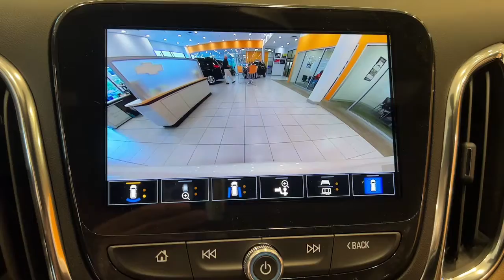2022 Chevrolet Equinox Wilmington, New Castle, Newark, Hockessin, Claymont, DE 220659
Iridescent Pearl Tricoat New 2022 Chevrolet Equinox available in Wilmington, Delaware. Servicing the New castle, Newark, Hockessin, Claymont, DE area.

Diver Chevrolet
2101 Pennsylvania Ave

New Price! Iridescent Pearl Tricoat 2022 Chevrolet Equinox Premier 1.5L DOHC AWD AWD.**AT DIVER CHEVROLET OUR SALES STAFF IS SALARY AND VOLUME BASED TO MAKE SURE YOU RECEIVE THE BEST DEAL At Diver Chevrolet we only advertise REBATES that everyone qualifies for. Diver Chevrolet we make the car buying experience Friendly, Honest and Transparent. Please read what our customers say about us. Recent Arrival! 25/30 City/Highway MPG Price includes: $1250 - Chevrolet Consumer Cash Program. Exp. 08/01/2022 $500 - Exp. 08/31/2022
ADAPTIVE CRUISE CONTROL,IRIDESCENT PEARL TRICOAT,ENGINE  1.5L TURBO DOHC 4-CYLINDER  SIDI  VVT  (170 hp [127.0 kW] @ 5600 rpm  203 lb-ft of torque [275.0 N-m] @ 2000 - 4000 rpm) (STD),DRIVER CONVENIENCE II PACKAGE  includes (AG2) front passenger 8-way power seat adjuster with power lumbar  (KU1) ventilated driver seat  (KU3) ventilated front passenger seat and (KA6) heated rear seats Vehicles built prior to November 15  2021 and on or after February 28  2022 through March 13  2022 and after May 1  2022 include heated and ventilated front seats and heated rear outboard seats. Certain vehicles built between November 15  2021 and February 27  2022 and after March 13  2022 through May 1  2022 will be forced to include (00V) Not Equipped with Driver and Front Passenger Ventilated Seats and (00R) Not Equipped with Heated Rear Outboard Seats  which removes driver and front passenger ventilated seats and heated rear outboard seats. See dealer for details or the window label for the features on a specific vehicle. Feature will not function on certain models without later dealer retrofit  see dealer for details.),TIRES  P225/60R18 ALL-SEASON BLACKWALL  (STD),CONFIDENCE & CONVENIENCE II PACKAGE  includes (BGP) Driver Confidence III Package and (ZQ3) Driver Convenience II Package content,DRIVER CONFIDENCE III PACKAGE  includes (UFQ) Automatic Parking Assist  (UV2) HD Surround Vision and (KSG) Adaptive Cruise Control,AUTOMATIC PARKING ASSIST  includes front  rear  parallel and perpendicular park assist,AUDIO SYSTEM  CHEVROLET INFOTAINMENT 3 PLUS SYSTEM  8 DIAGONAL HD COLOR TOUCHSCREEN  AM/FM stereo  Bluetooth audio streaming for 2 active devices  Apple CarPlay and Android Auto capable  voice recognition  in-vehicle apps  cloud connected personalization for select infotainment and vehicle settings. (STD),PREMIER PREFERRED EQUIPMENT GROUP  includes standard equipment,SEAT ADJUSTER  FRONT PASSENGER 8-WAY POWER WITH 2-WAY POWER LUMBAR,WHEELS  18 (45.7 CM)  ALUMINUM  (STD),SEAT  VENTILATED DRIVER  Certain vehicles built between November 15  2021 and February 27  2022 and after March 13  2022 through May 1  2022 will be forced to include (00V) Not Equipped with Driver and Front Passenger Ventilated Seats  which removes driver and front passenger ventilated seats. See dealer for details or the window label for the features on a specific vehicle. Feature will not function on certain models without later dealer retrofit  see dealer for details.),SEATS  FRONT BUCKET  (STD),HD SURROUND VISION,TRANSMISSION  6-SPEED AUTOMATIC  ELECTRONICALLY-CONTROLLED WITH OVERDRIVE  includes Driver Shift Control (STD),SEAT  VENTILATED FRONT PASSENGER  Certain vehicles built between November 15  2021 and February 27  2022 and after March 13  2022 through May 1  2022 will be forced to include (00V) Not Equipped with Driver and Front Passenger Ventilated Seats  which removes driver and front passenger ventilated seats. See dealer for details or the window label for the features on a specific vehicle. Feature will not function on certain models without later dealer retrofit  see dealer for details.),JET BLACK/MAPLE SUGAR  PERFORATED LEATHER-APPOINTED SEAT TRIM,AXLE  3.87 FINAL DRIVE RATIO,SEATS  HEATED  REAR  OUTBOARD POSITIONS  Certain vehicles built between November 15  2021 and February 27  2022 and after March 13  2022 through May 1  2022 will be forced to include (00R) Not Equipped with Heated Rear Outboard Seats  which removes heated rear outboard seats. See dealer for details or the window label for the features on a specific vehicle. Feature will not function on certain models without later dealer retrofit  see dealer for details.),Rear Parking Aid,Blind Spot Monitor,Cr